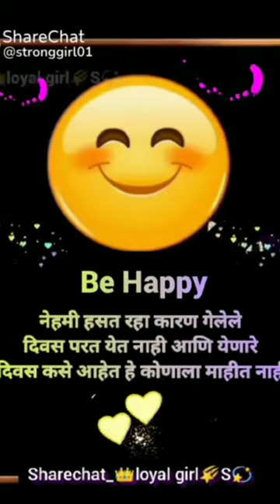hart line to way